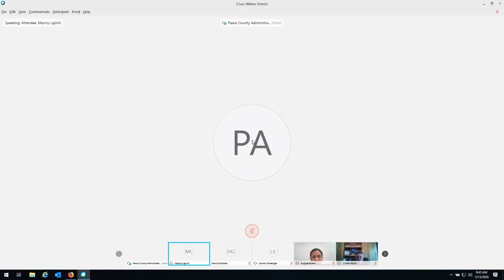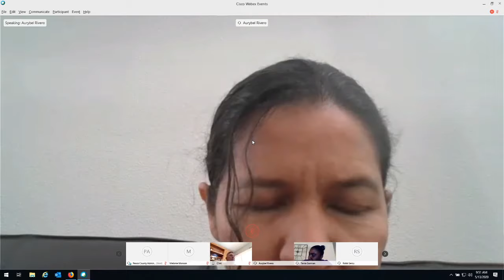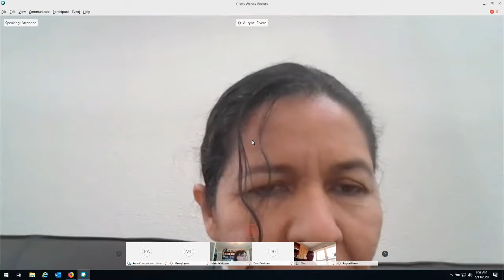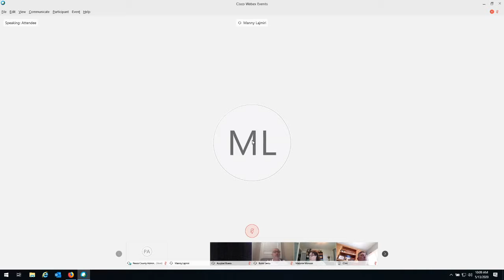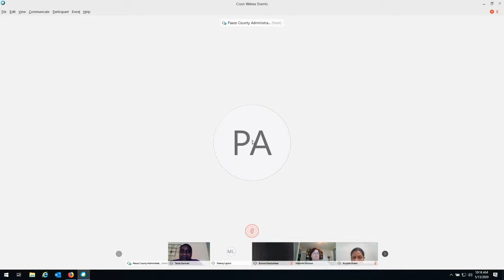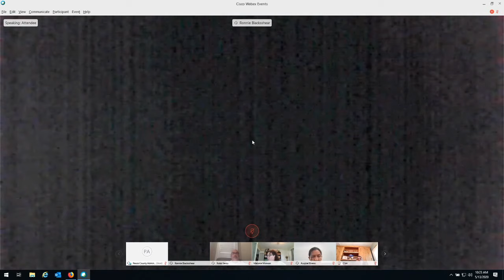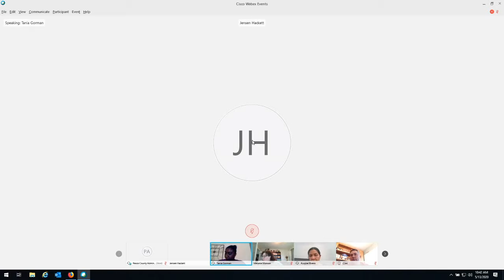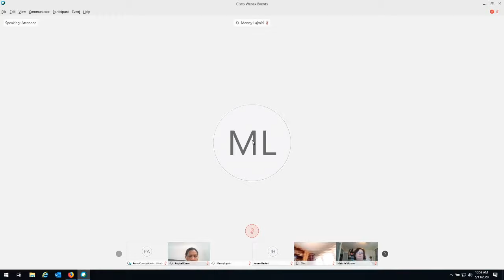05.13.2020 Citizens Advisory Committee (CAC) Virtual Meeting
Due to the Coronavirus pandemic, the May 13, 2020, Citizens Advisory Committee (CAC) Meeting is being held online and broadcast live.

The purpose of this meeting to conduct business on the Agenda of the Pasco CAC.